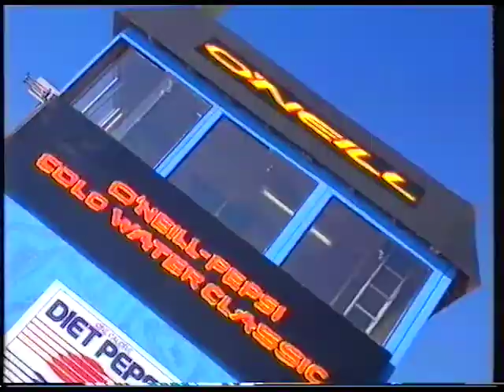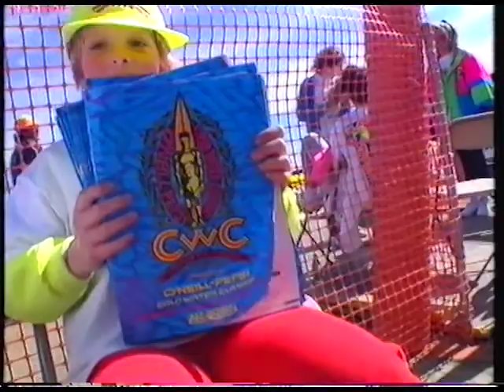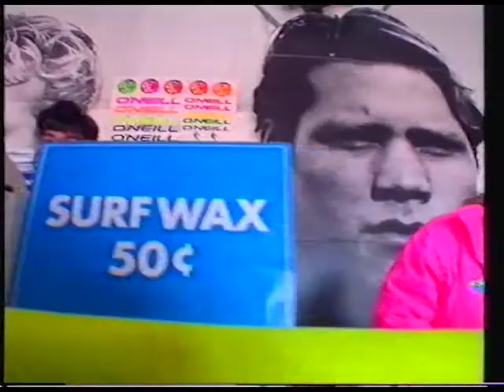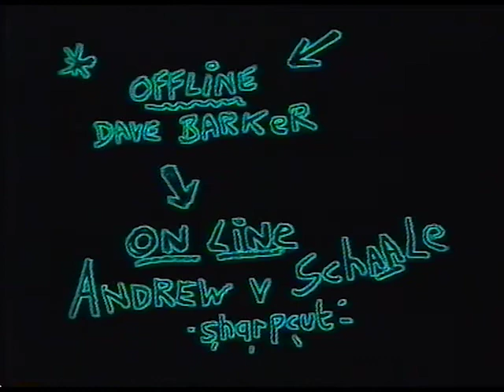Yo Surfs Up BBC surf Documentary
Same creepy director as "Yo get Shreddin" goes to a surf comp in California and there are way more opportunities to be creepy almost to many for him to cope with. Watch the creep fest and some surfing